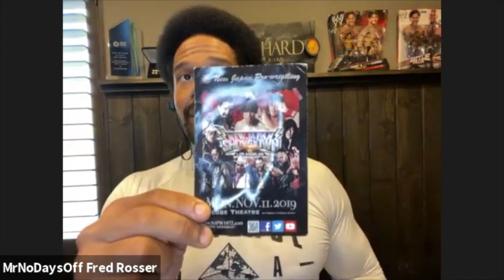Fred Rosser (fka Darren Young) On NJPW Resurgence, Being Turned Down By AEW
Fred Rosser (Formerly Darren Young) Talks NJPW Resurgence, Being Turned Down By AEW
00:00 Fred Rosser on Ren Narita, wrestling in front of fans
5:44 Why Fred Rosser rooted for Japan during 2021 Tokyo Olympics
06:16 Fred Rosser on WWE NXT Releases; AEW turning him down
7:54 Fred Rosser refused to remove NJPW varsity jacket during Nexus documentary
12: 37 Fred Rosser on AEW Diversity Issues

Fred Rosser on Ren Narita
“He’s 22 or 23. I’m 37, going to be 38 November 2,” said Rosser about Narita in an exclusive interview.

“He’s young. He’s young and he’s dumb and he’s got a lot to learn and he’s going to find out at Resurgence and beyond that ‘Mr. No Days Off’ isn’t a gimmick it’s a lifestyle. A constant grind and struggle. It’s gonna be a dog fight.”

Rosser on rooting for Japan during The Olympics
“I was watching the Olympics with my family and they were always rooting for the U.S.—I was always rooting for Japan,” said Rosser.

“My family would always say ‘why are you rooting for Japan?’ Because Japan was the first to put me on the marquee before WWE did. So it’s me, myself and I at this point in my career. New Japan brought me in so I must deliver, I’m going to deliver and the best is yet to come for me.”

Fred Rosser on WWE NXT releases
“There’s so much that I’ve done after WWE. It’s not fun when you get that call, it’s just the nature of the business,” said Rosser of the recent NXT releases.

“I always say Michael Jordan can’t play basketball forever, and I’m never comparing myself to Michael Jordan, maybe his work ethic, but Michael Jordan can’t play basketball forever. Things come to an end with WWE. You have to understand that you beat your body up with WWE so you have to utilize what you’ve made of yourself with WWE and use that on a resume. I’ve been lucky enough to have many great sponsorships, I’ve been lucky enough to still continue to do what I love. I was denied by AEW—not once, but twice—but AEW wasn't my all-in goal, it was New Japan and I pursued it with laser-like focus.”

Fred Rosser AEW Diversity Issues among top stars
“There’s a lot of work to go,” said Rosser.

“We need more reps, we need more reps at representation, we need more athletes speaking out. Being the first openly gay WWE Superstar, I have a duty to instill confidence in our youth and to lead by example. I’m not a social media type of person where I just talk about it, I go to the school before the pandemic, I speak to fifth graders, I speak to organizations like Viacom , I work with organizations like the Covenant House in LA that deals with LGBTQ homeless youth—42% of it—so I’m always grinding away. I’m not a doctor, I’m not a psychiatrist but I am a friend.”

“That’s why I call myself the Suntan Superman. I’ve got to be a support system, a beacon of hope for not only the LGBTQ, not only the African-American, not only the Asian community but all communities.”